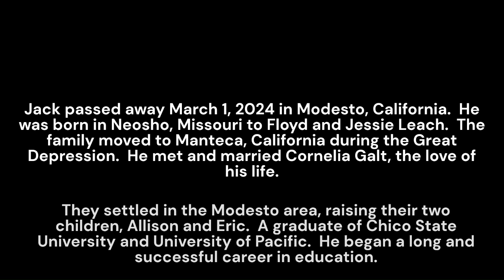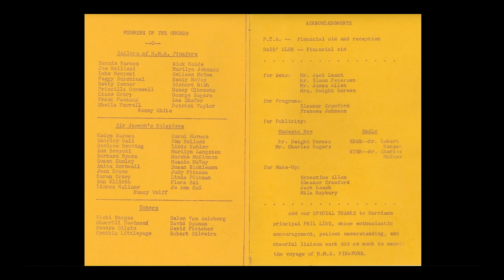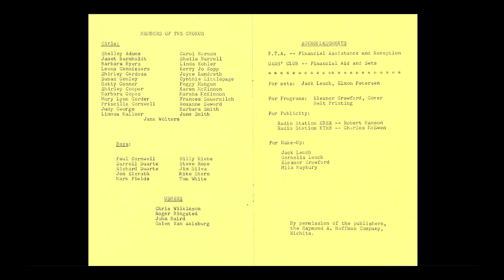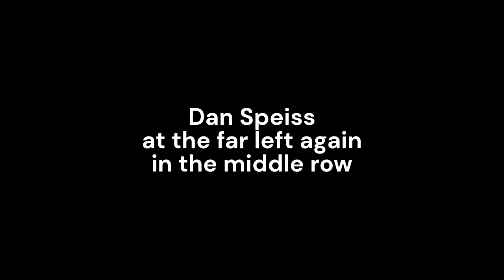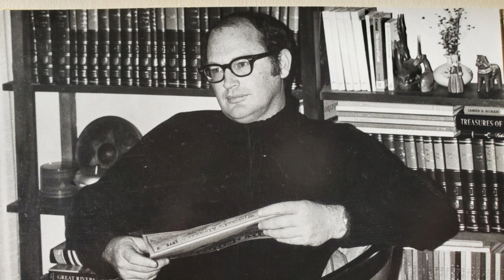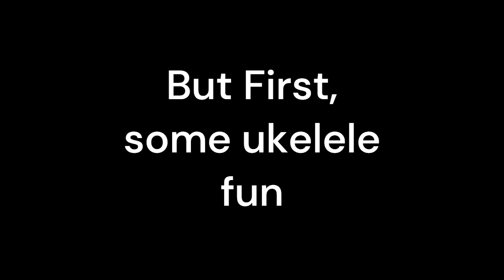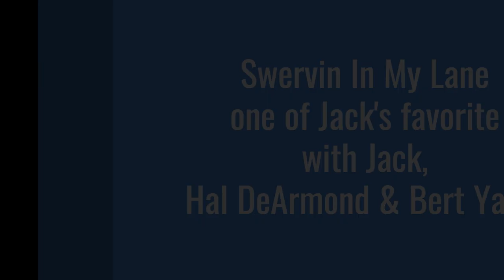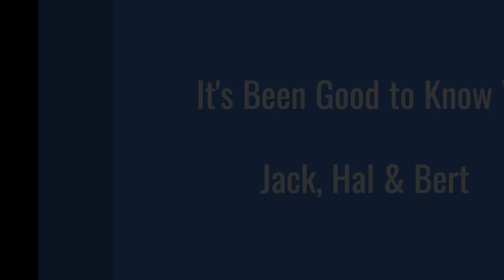Jack Leach Celebration of Life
A video tribute to Jack Leach from family, friends, former students, and colleagues.